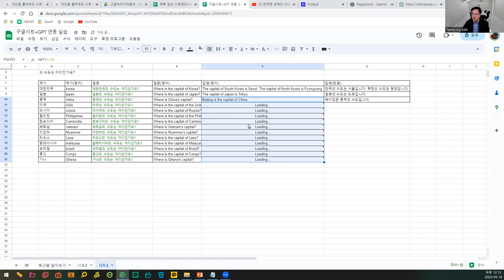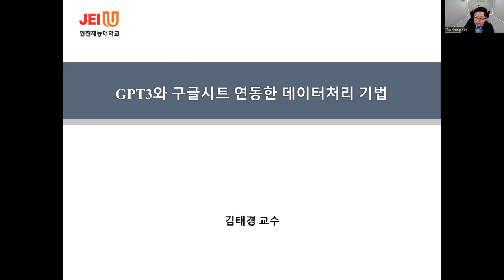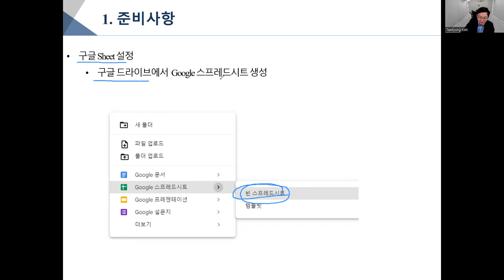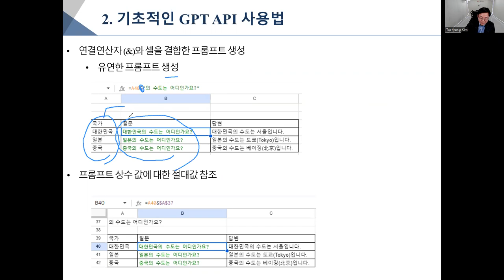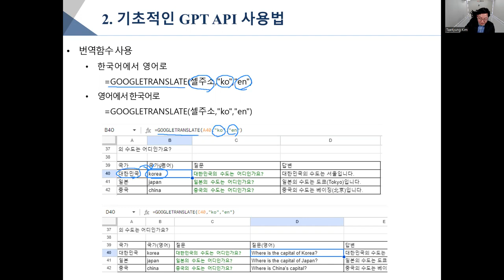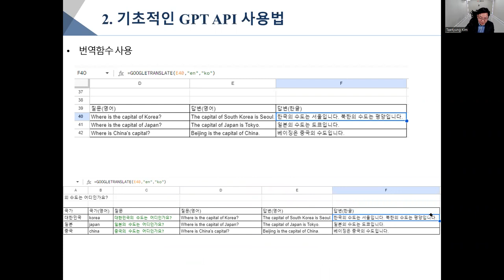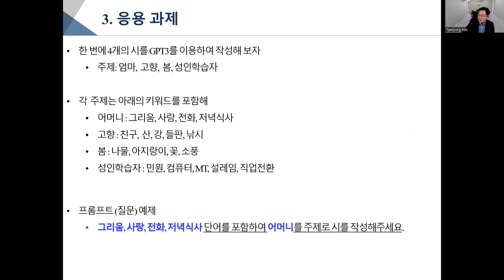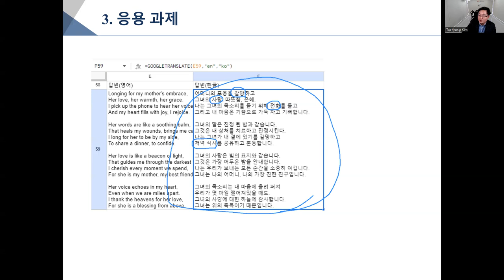(리뷰) GPT-3와 구글시트를 연동한 데이터 처리기법